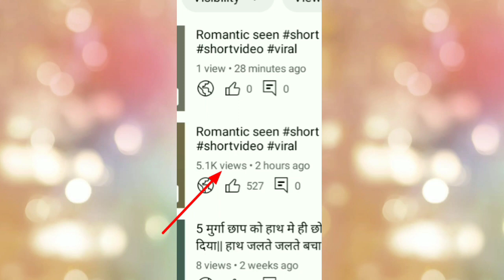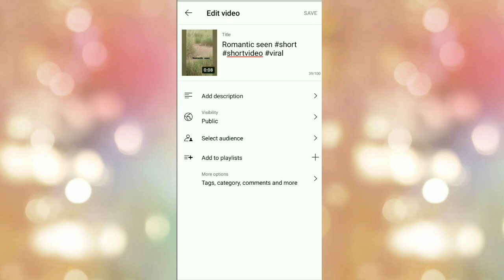kaise kre || how to viral short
kaise kre || how to viral short || viral kaise kre